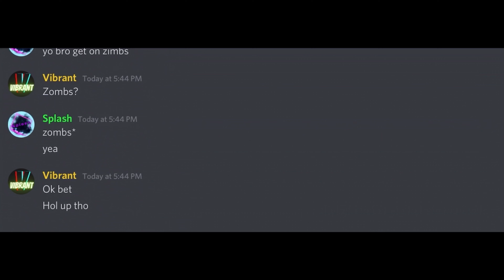ZR On My Mind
Autotune over 9000

I was pretty much just testing some new app I got, and yeah. If you guys actually like this though, I might do a full song. Hopefully this doesn’t get a billion dislikes :/